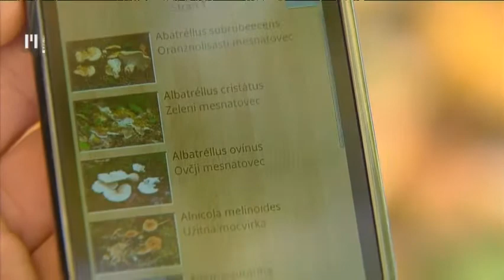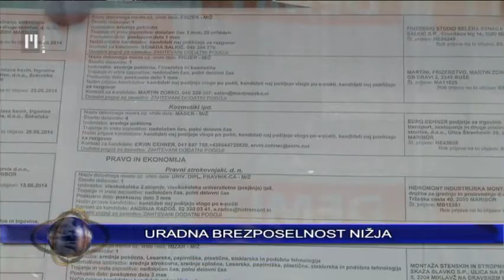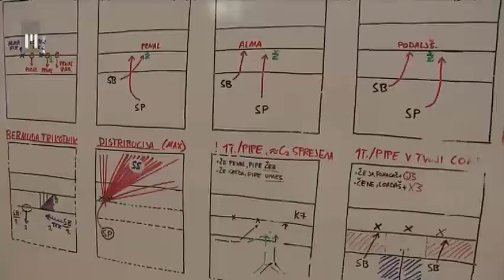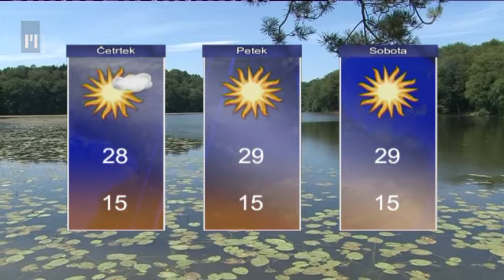Dnevnik | TV Maribor 16.7.2014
Dnevnik Televizije Maribor; redaktorica: Ana-Marija Bosak, realizacija: Dragica Petrovič, uredila: Gabrijela Milošič. Dnevnik TV Maribor na sporedu vsak delovnik ob 18:00, ponovitev ob 21:30...